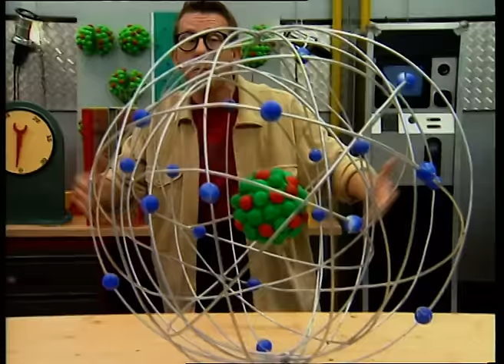Qu'est-ce que la radioactivité ? - C'est Pas Sorcier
Qu'est-ce que la radioactivité ? Jamy vous explique !